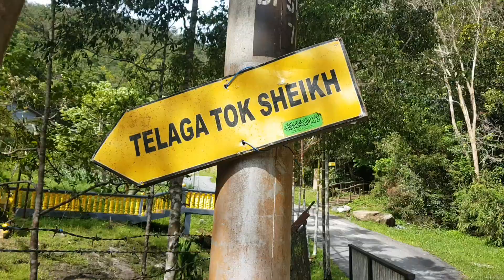Destinasi raya Gunung jerai/teluk batik/Penang.